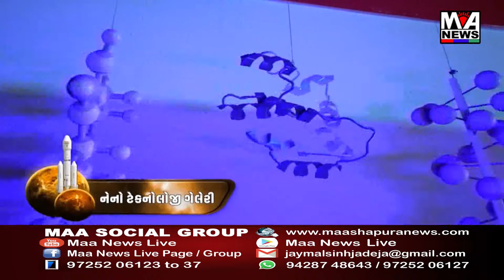માણાવદર ના સણોસરા મા વિકાસ માત્ર ચોપડા ઉપર જ કામ કઈ જ નથી